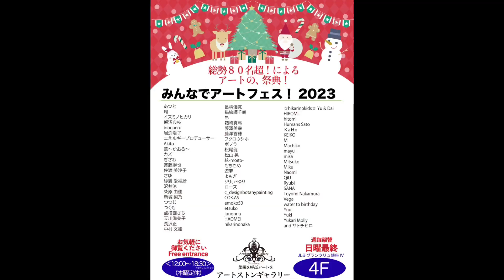「みんなでアートフェス！2023」作品紹介〜KEIKOさん〜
「みんなでアートフェス！2023」第3週出展アーティストの作品紹介です。